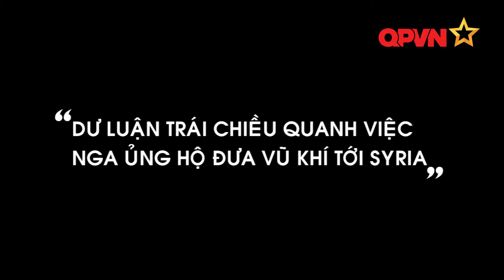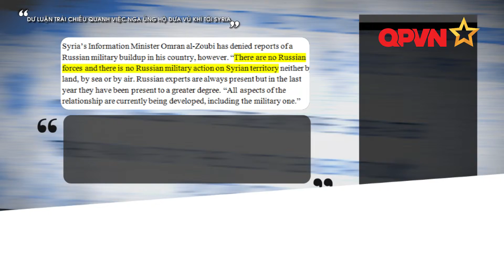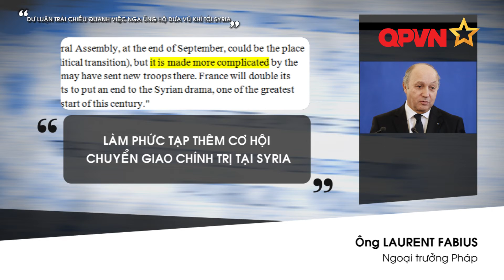[TRONG NGOẶC KÉP] DƯ LUẬN TRÁI CHIỀU QUANH VIỆC NGA ỦNG HỘ ĐƯA VŨ KHÍ TỚI SYRIA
Ngày 9/9, Nga đã lên tiếng ủng hộ việc cung cấp thiết bị quân sự cho Syria, cho rằng điều này phù hợp với luật pháp quốc tế. Theo người phát ngôn Bộ Ngoại giao Nga Maria Zakharova, Nga từ lâu vẫn cung cấp vũ khí và các thiết bị quân sự cho Syria. Điều này nằm trong các hợp đồng song phương hiện hành và hoàn toàn phù hợp với luật pháp quốc tế.